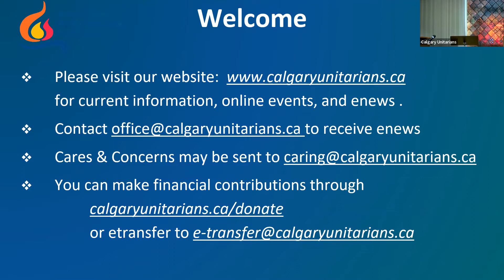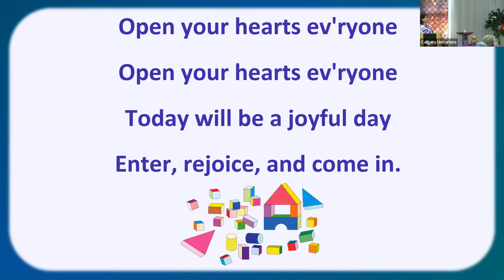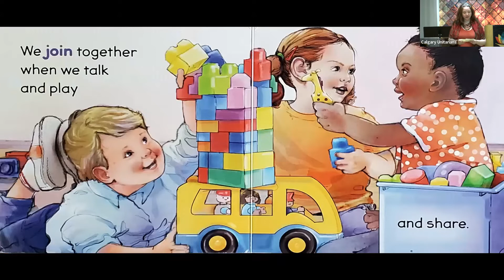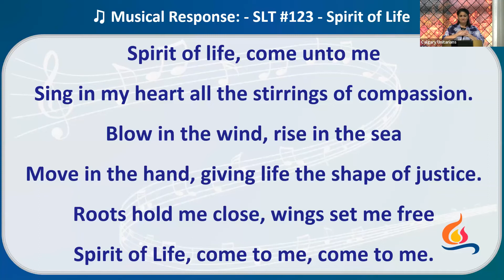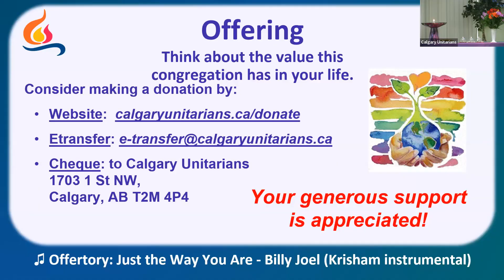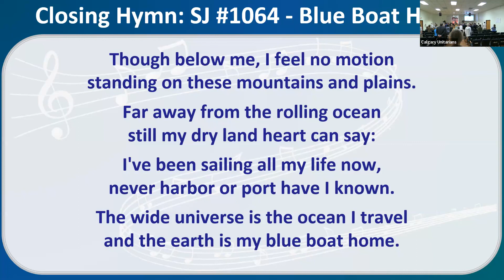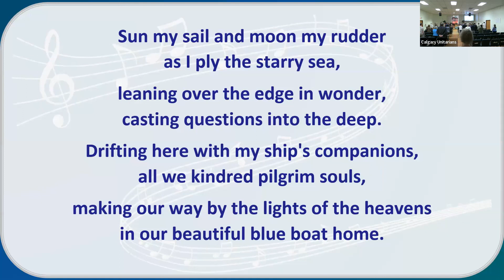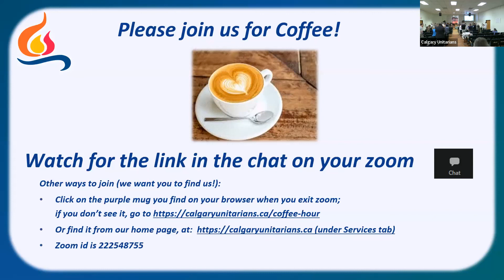Calgary Unitarians 2022 09 11 service